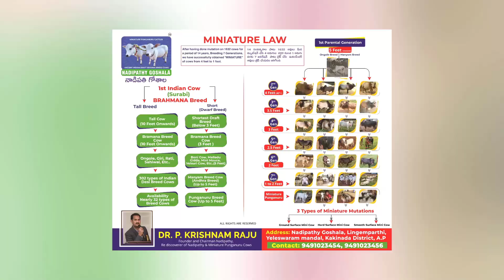mINIATURE Punganuru cows playing early in the morning..